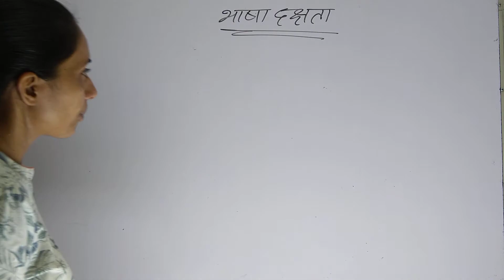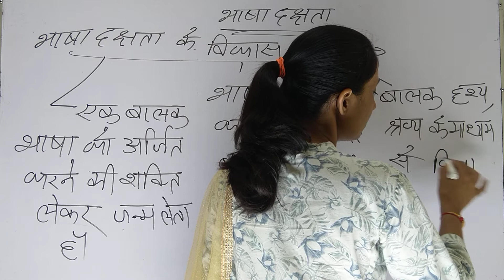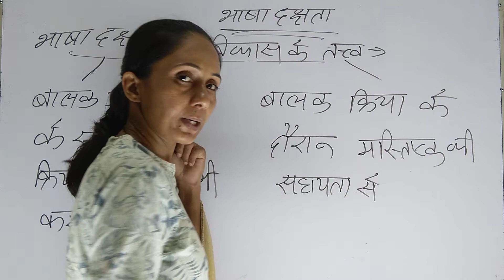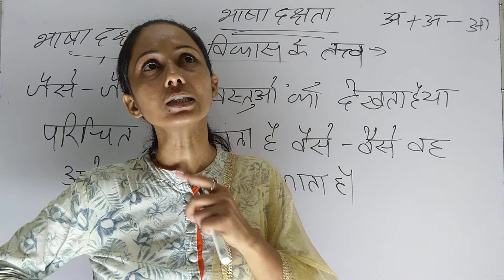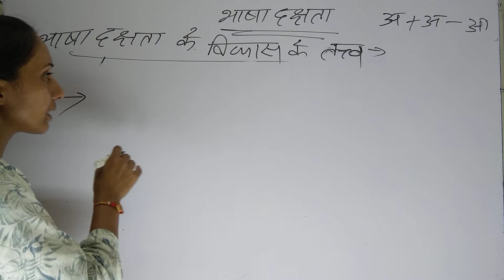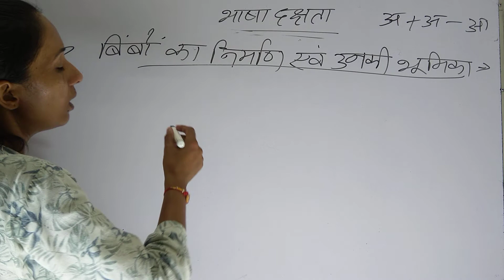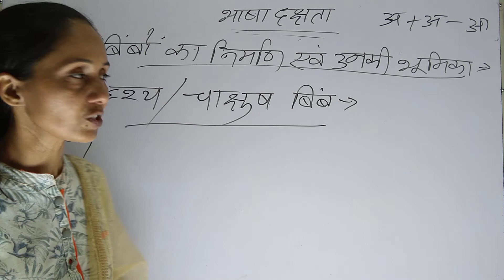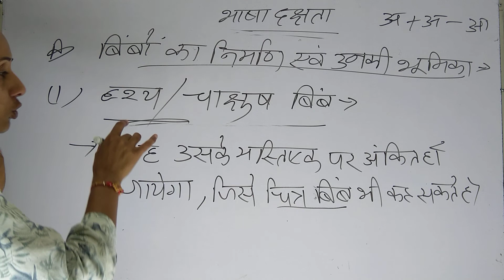भाषा दक्षता का विकास I Reet 2021 | Hindi teaching methods | bhasha dakshata ka vikas